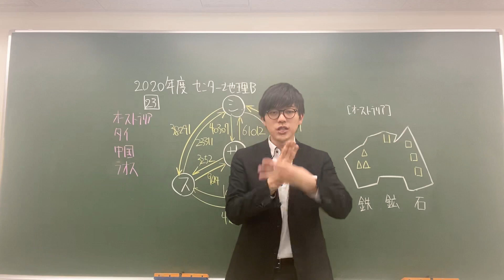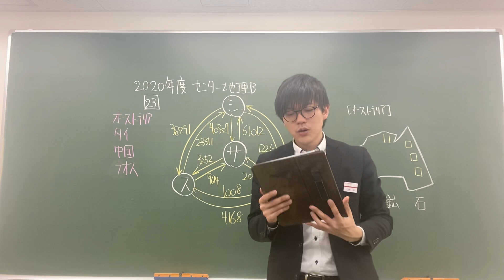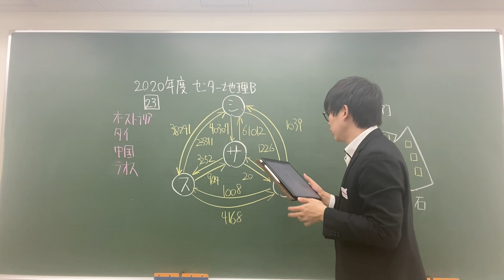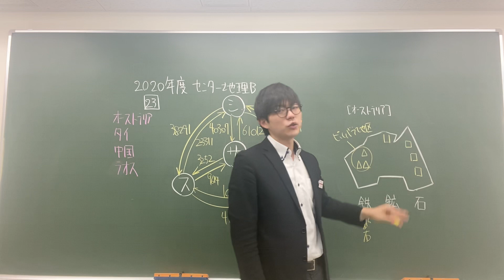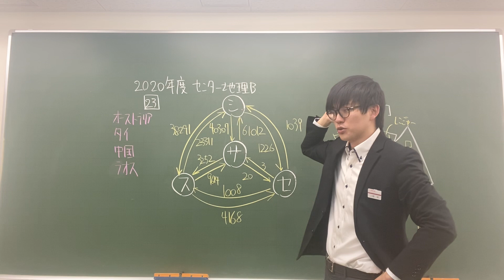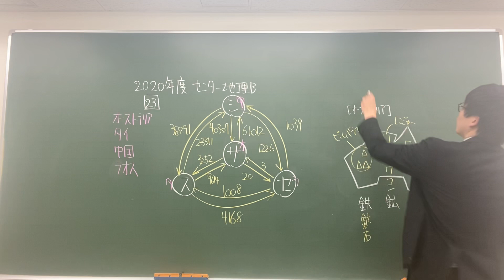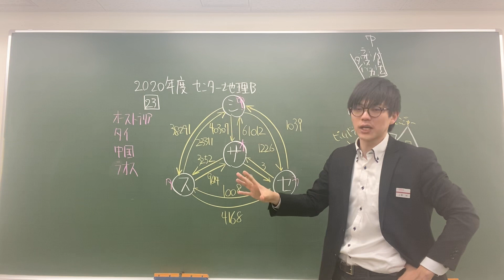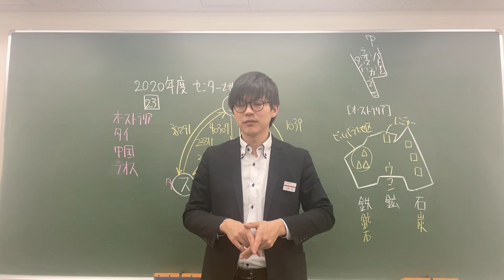【難問？】こってり解説 2020年度センター試験地理B本試験 第4問問5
そんなにムズイかなぁ。